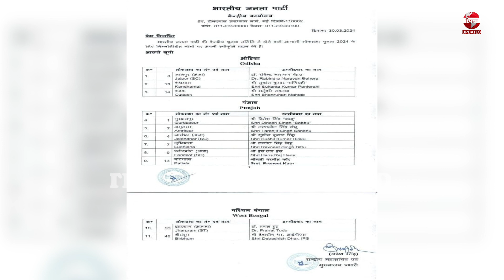BJP ਨੇ ਗੁਰਦਾਸਪੁਰ ਤੋਂ ਦਿਨੇਸ਼ ਬੱਬੂ ਨੂੰ ਐਲਾਨਿਆ ਉਮੀਦਵਾਰ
BJP ਨੇ ਗੁਰਦਾਸਪੁਰ ਤੋਂ
ਦਿਨੇਸ਼ ਬੱਬੂ ਨੂੰ ਐਲਾਨਿਆ ਉਮੀਦਵਾਰ